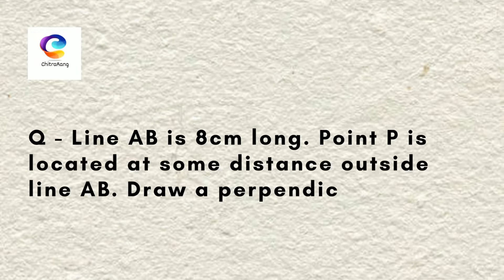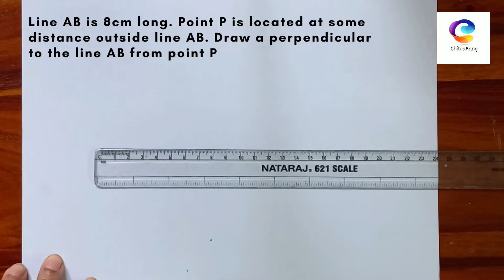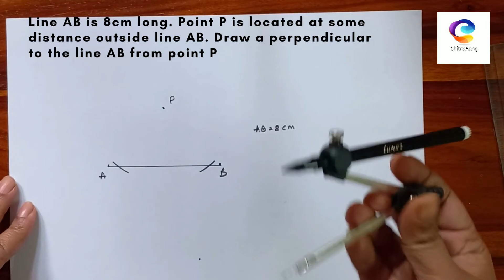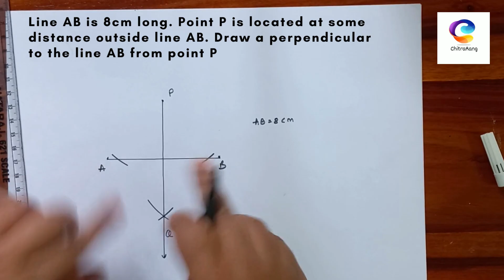#5 Elementary Exam - Plane Geometry | Draw a perpendicular to a line | ChitraRang Fine Art Academy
Handmade Paintings  :  Artist - Vrushali Kamthe
1) ChildArt Batch (For 7-10yrs kids batch)
Fees: 400/-per month
Mon Tue 4-5 pm IST

2) Elementary/ Intermediate(For 11-15yrs batch students)
Fees: 500/-per month
Mon - Tue 5:30-6:30 pm IST

3) Artistic Batch (For 15+yrs & Adults)
Prerecorded courses on Youtube and Udemy